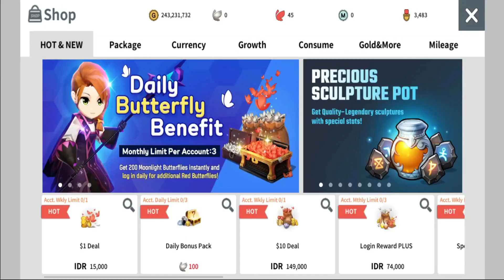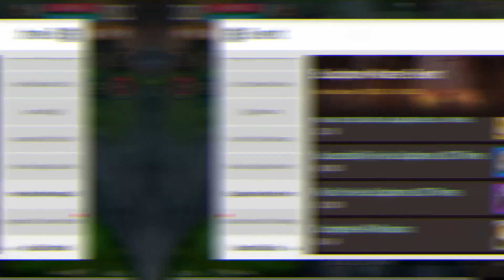Bahas tuntas EVENT baru! penting buat Free Player! | Moonlight Sculptor (Android MMORPG)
Tonton deh tjoy , jangan sampe salah langkah.
semoga vidio ini bisa ngebantu kalian ya.

00:00 Intro
00:30 Bonus Sculpture Event
01:20 Sculpture Master Event
01:35 1.Obtain 30 Ordinary Sculpture Pots
02:55 2.Obtain 10 Common Blue Star Piece Pots
03:40 3.Obtain 14 Valuable Sculpture Pots
04:20 4. Equip a Common/Quality/Rare/Heroic Sculpture
05:16 5. Level up Sculpture
09:55 6. Enchant Sculpture
11:40 7. Sculpture Fusion
13:16 Kesimpulan